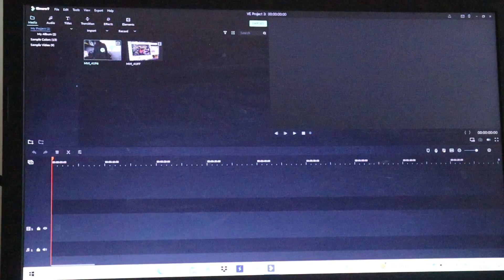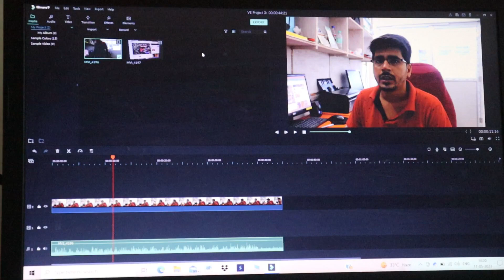YouTube video video Background noise Remove